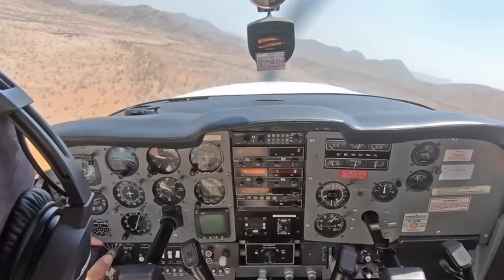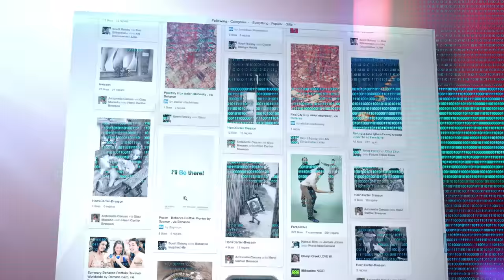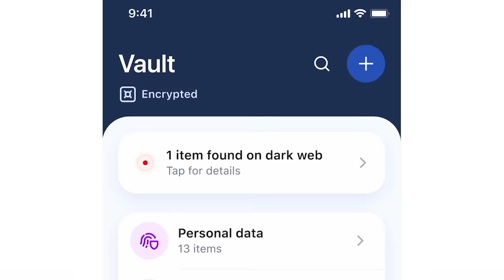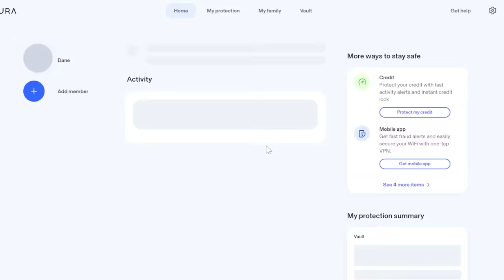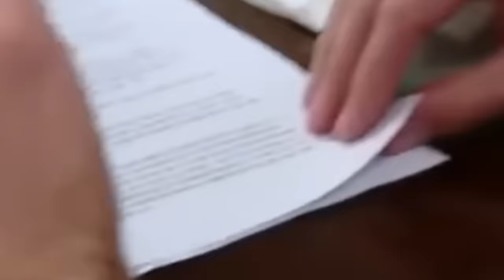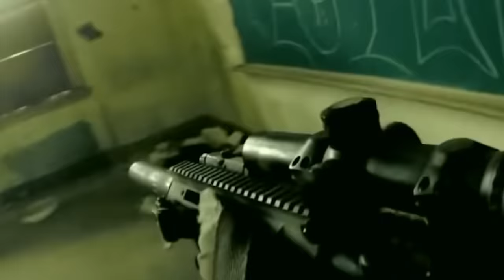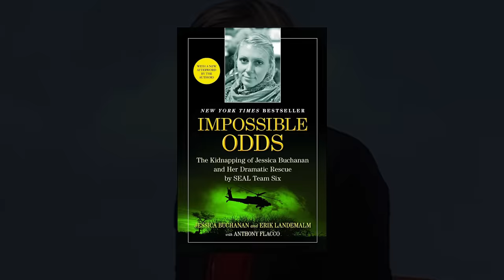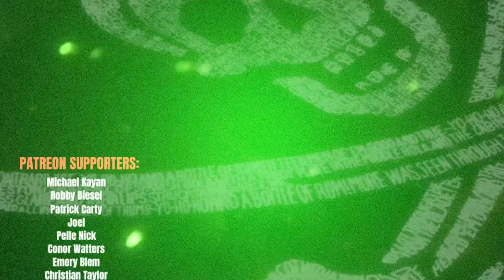SEAL Team Six SMOKED Some Pirates in 2012… (*BUCHANAN RAID FOOTAGE*)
On Wednesday January 25th 2012, 24 U.S. Navy SEALs (DEVGRU / SEAL TEAM SIX) executed a daring nighttime raid to free Jessica Buchanan and Poul Thisted. The operation, officially named Operation Neptune Spear II, took place in a remote region of Somalia, where the Buchanan & Thisted were being held.

Four months earlier, on October 25th, Jessica Buchanan and her Danish colleague, Poul Thisted, were taken while working for a Humanitarian Non-Profit in the horn of Africa-- marking the beginning of a harrowing ordeal that would captivate global attention.

As the months passed, Buchanan's family and colleagues tirelessly worked to secure her release. The situation was complicated by the fact that Somalia lacked a central government capable of exerting control over the entire territory, making negotiations with the kidnappers challenging. The U.S. government, aware of the delicate nature of the situation, engaged in diplomatic efforts while also exploring military options.

The turning point came when 24 Operator's from the tier one unit SEAL Team Six parachuted into the country side and executed a daring rescue mission. Despite the darkness, the team successfully identified Buchanan and Thisted and swiftly evacuated them from the danger zone. The entire operation, from insertion to extraction, took mere minutes, showcasing the exceptional training and capabilities of the elite SEAL Team Six.

The successful rescue of Jessica Buchanan and Poul Hagen Thisted was a testament to the courage and skill of the U.S. military, particularly the Navy SEALs involved in the operation. The news of their freedom brought immense relief to their families, friends, and colleagues who had endured months of uncertainty and fear. The operation also sent a powerful message to those who engage in kidnapping and piracy, underscoring the international community's commitment to combating such criminal activities.

In the aftermath of the rescue, Jessica Buchanan returned to the United States, where she was reunited with her family. The operation highlighted the challenges faced by humanitarian aid workers operating in volatile regions and underscored the importance of international collaboration in addressing security threats. The rescue of Jessica Buchanan remains a compelling story of bravery, determination, and the unwavering commitment to protecting those who dedicate their lives to helping others in need.